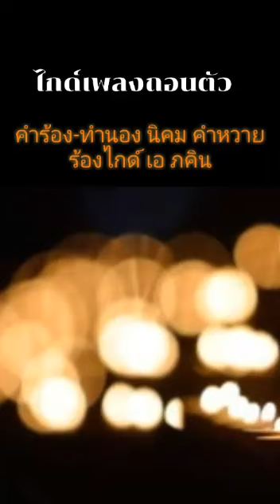ไกด์ เพลง ถอนตัว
คำร้อง/ทำนอง นิคมคำหวาย
สนใจทักแชตเลย.